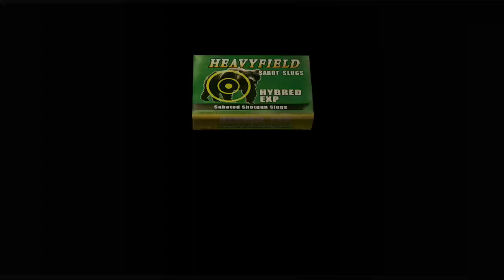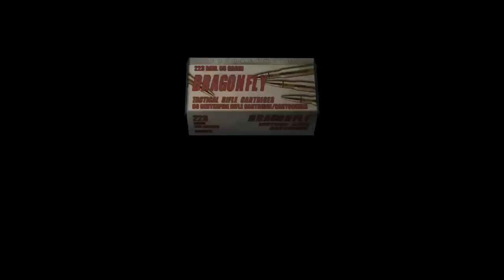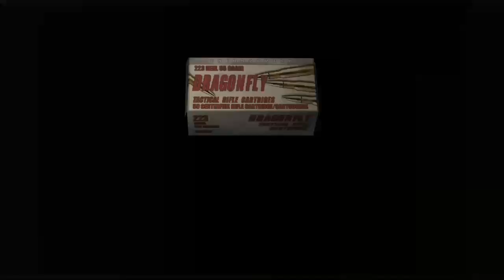Resident Evil 4 {2005}